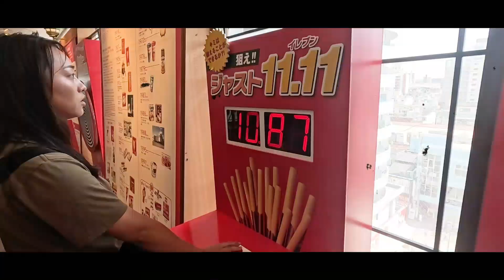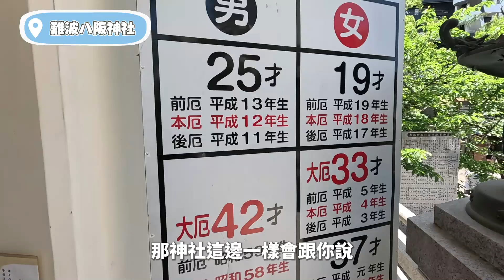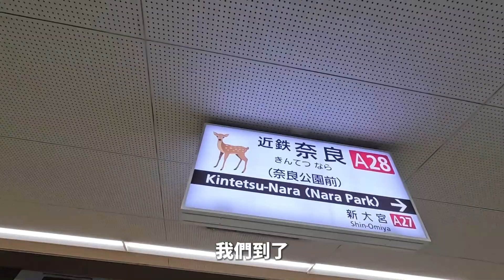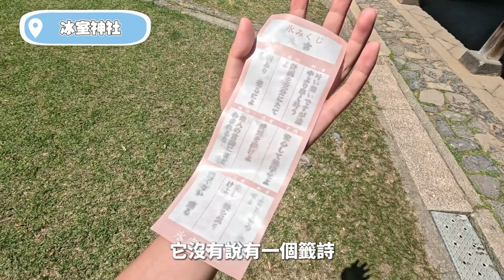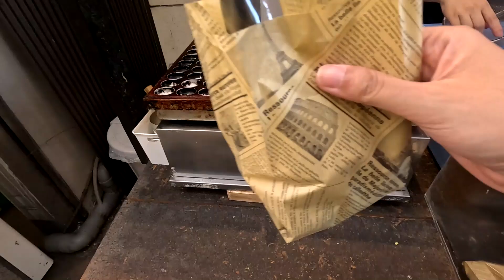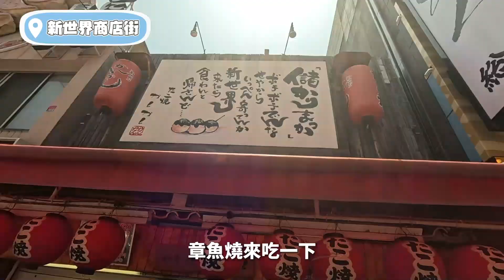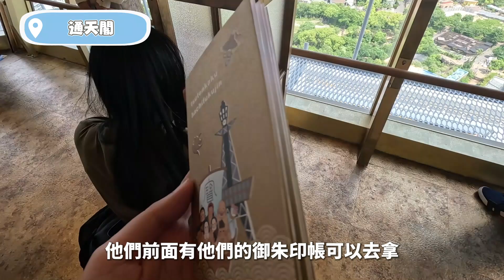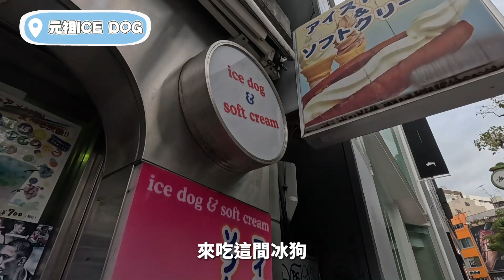【大阪VLOG🇯🇵】奈良的鹿會敬禮🫎/來東大寺鑽大佛鼻孔/通天閣/難波八坂神社⛩️|OSAKA JAPAN TRAVEL VLOG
這次日本會出三集，第一集去了犬山，第二集去白川鄉，有興趣的觀眾可以再去看看！

00:00 開頭預告
00:17 前情提要
00:40 抵達大阪第一站 新梅田地下街
01:44 開箱本次大阪住宿 (距離梅田站走路15分鐘)
02:11 第一天晚餐吃日本7-11
03:45 難波八阪神社
04:56 奈良 東向商店街
06:24 興福寺
06:51 奈良公園
08:51 冰室神社
10:37 東大寺
15:04 新世界商店街
18:22 通天閣
21:48 道頓堀
23:59 又在吃布丁...